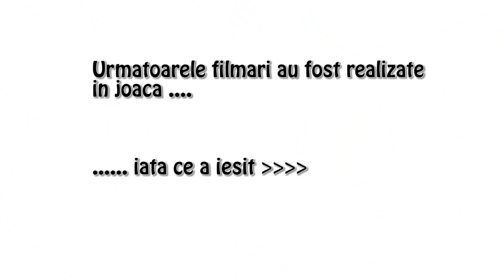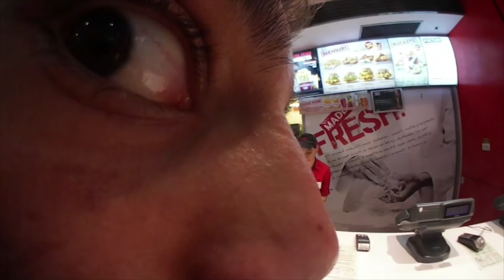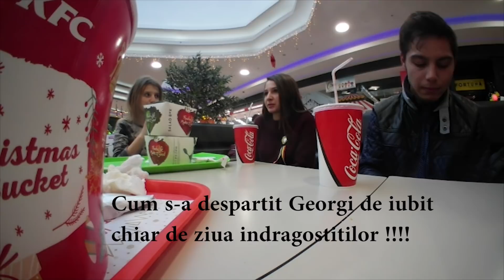Bucket de la KFC si salata de la Salad Box